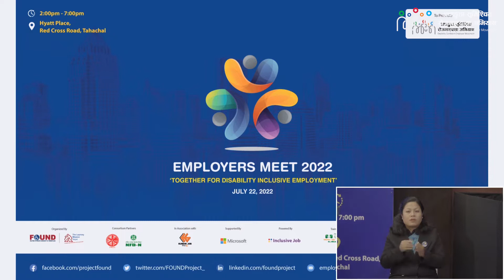Employers Meet 2022 - Vote of Thanks by Mr. Chiranjivi Sharma - FOUND Project Director, TLM Nepal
🎥𝐖𝐚𝐭𝐜𝐡 𝐍𝐨𝐰 !!!
VOTE of Thanks delivered by Mr. Chiranjivi Sharma - FOUND Project Director, TLM Nepal during 𝐄𝐦𝐩𝐥𝐨𝐲𝐞𝐫𝐬 𝐌𝐞𝐞𝐭 𝟐𝟎𝟐𝟐, organized by FOUNDProject.

𝗘𝗠𝗣𝗟𝗢𝗬𝗘𝗥𝗦 𝗠𝗘𝗘𝗧 𝟮𝟬𝟮𝟮!
'𝑻𝒐𝒈𝒆𝒕𝒉𝒆𝒓 𝒇𝒐𝒓 𝑫𝒊𝒔𝒂𝒃𝒊𝒍𝒊𝒕𝒚 𝑰𝒏𝒄𝒍𝒖𝒔𝒊𝒗𝒆 𝑬𝒎𝒑𝒍𝒐𝒚𝒎𝒆𝒏𝒕'
The event was Organized by 𝗙𝗢𝗨𝗡𝗗 𝗣𝗿𝗼𝗷𝗲𝗰𝘁, 𝗧𝗵𝗲 𝗟𝗲𝗽𝗿𝗼𝘀𝘆 𝗠𝗶𝘀𝘀𝗶𝗼𝗻 𝗡𝗲𝗽𝗮𝗹
To Promote 𝗗𝗶𝘀𝗮𝗯𝗶𝗹𝗶𝘁𝘆 𝗖𝗼𝗻𝗳𝗶𝗱𝗲𝗻𝘁 𝗘𝗺𝗽𝗹𝗼𝘆𝗲𝗿 𝗠𝗼𝘃𝗲𝗺𝗲𝗻𝘁 (𝗗𝗖𝗘𝗠)
Consortium Partners 𝗙𝗡𝗖𝗖𝗜 & 𝗡𝗙𝗗-𝗡
In Association with 𝗞𝘂𝗺𝗮𝗿𝗶 𝗝𝗼𝗯
Supported By 𝗠𝗶𝗰𝗿𝗼𝘀𝗼𝗳𝘁
Powered By 𝗜𝗻𝗰𝗹𝘂𝘀𝗶𝘃𝗲 𝗝𝗼𝗯 (𝘄𝘄𝘄.𝗶𝗻𝗰𝗹𝘂𝘀𝗶𝘃𝗲𝗷𝗼𝗯.𝗰𝗼𝗺)
Training and Development Partner 𝗖𝗼𝗰𝗶𝗻𝗮 𝗠𝗶𝘁𝗵𝗼 𝗖𝗵𝗵𝗮
Technical Partner 𝗜𝗦𝗦
IT Partner 𝗦𝗽𝗹𝗮𝘀𝗵𝗻𝗼𝗱𝗲
Hospitality Partner 𝗛𝗼𝘁𝗲𝗹 𝗛𝘆𝗮𝘁𝘁 𝗣𝗹𝗮𝗰𝗲

FOUNDProject would like to thank all the delegates, partners, supporters, volunteers and participants for making this event a grand success.

𝑻𝒐𝒈𝒆𝒕𝒉𝒆𝒓, 𝒘𝒆 𝒂𝒓𝒆 𝒎𝒂𝒌𝒊𝒏𝒈 𝒂 𝒄𝒉𝒂𝒏𝒈𝒆!